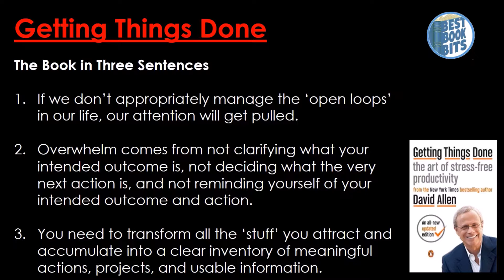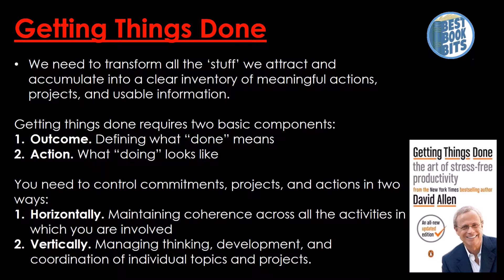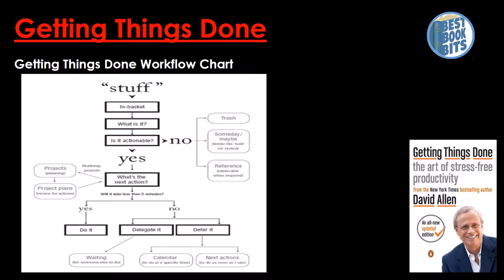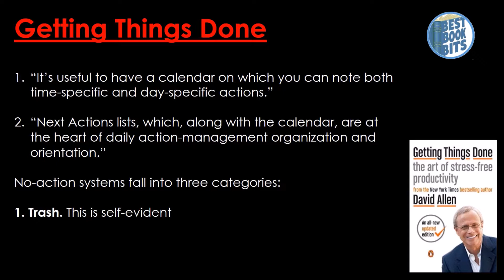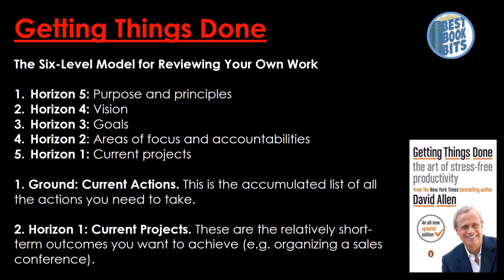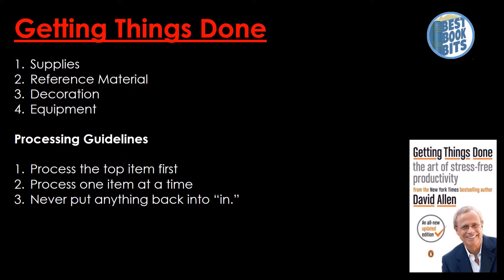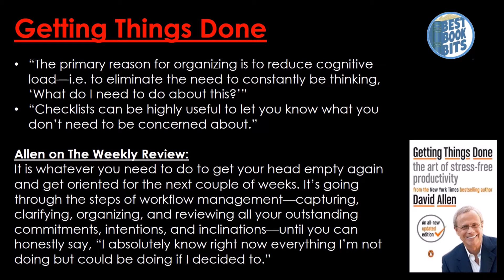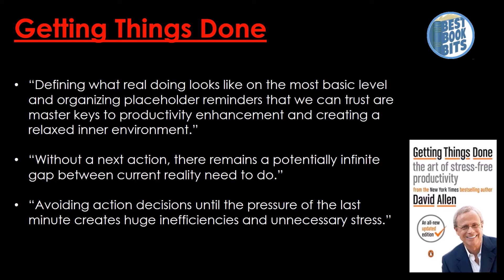Getting Things Done | David Allen | Book Summary